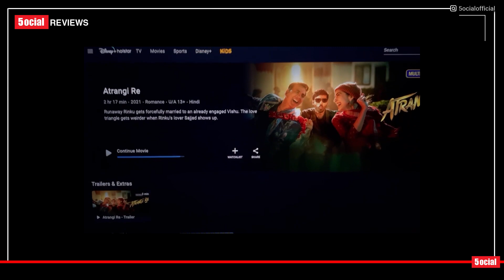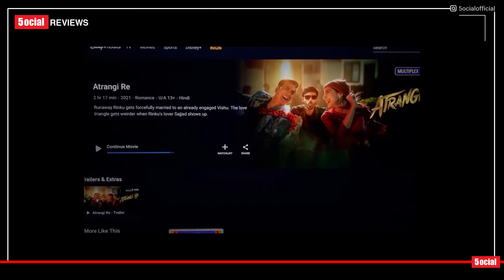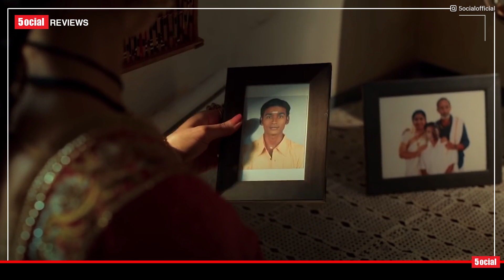A Film That Everyone will Hate But I Liked It | Atrangi Re Review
This time 5ocial brings you the review of the Atrangi Re starring Dhanush, Sara Ali Khan, Akshay Kumar, Ashish Verma. Directed by Aanand L Rai.

Review by Vi

Atrangi Re Review
Atrangi Re Explained
Atrangi Re Dhanush
Atrangi Re Songs
Atrangi Re Sara Ali Khan